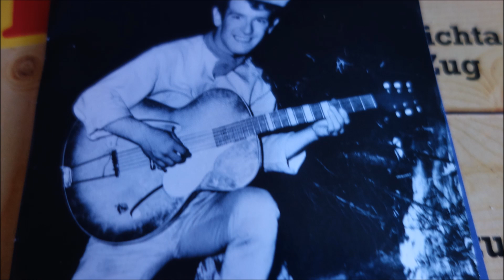ich bin der konig der blauen bergen PETER HINNEN